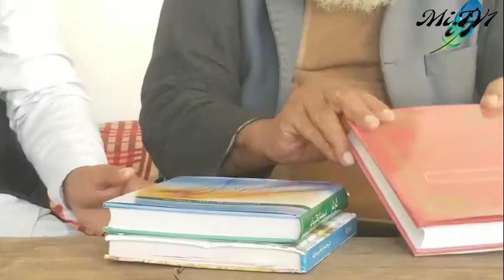Poshto best poet best poetry Muhammad Khan Khadim on Mi tv1.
New best poshto poetry by Muhammad Khan Khadim on Mi tv1
New best poshto ghazal by Muhammad Khan Khadim.
Mi tv1 presents you the new and unsung poets across the Pashtun soil.

pashto poetry ko taso hum pashtu poetry sra shoq laray nu da video staso da para da. wowray da Muhammad Khan Khadim khaista ghazal da hagha pa awaz kay. umeed dy chy staso ba khwakh shy nu comments like zaror oky chy dase nur khaista videos drla roram.
Pashto new poetry  || Pashto poetry 2022|| Mi tv1